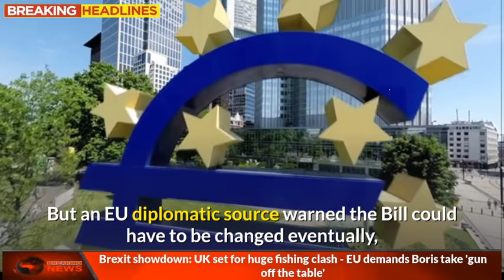Brexit SHOWDOWN : UK set for HUGE Fishing Clash , EU Demands Boris take 'Gun Off The Table'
The two Brexit negotiating teams - led by the United Kingdom's David Frost and European Union counterpart Michel Barnier - are meeting in Brussels as they desperately search for a breakthrough in talks that has so far been dominated by a refusal to give ground on a number of red lines. The chief negotiators will come together in a Joint Committee meeting on Monday, followed by three days of intensive talks between both sides, with Mr Frost and Mr Barnier holding their own private meeting on Friday. The negotiating teams will meet to discuss fisheries for a combined 10 hours over the two days - four hours on Tuesday, followed by a mammoth six hour stretch on Wednesday.